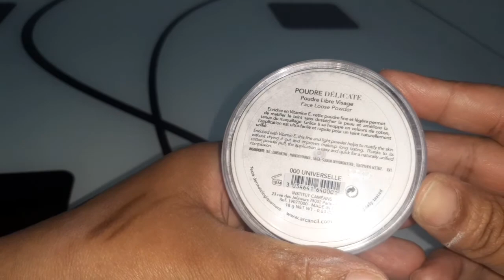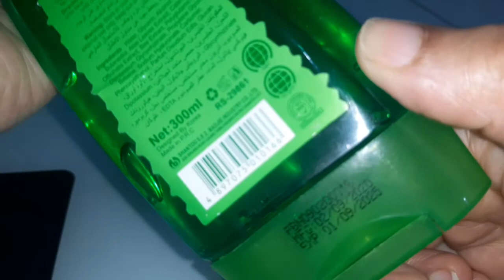HAUL/MES DERNIERS ACHATS COSMETIQUES / مشترياتي الاخيرة لمواد تجميل